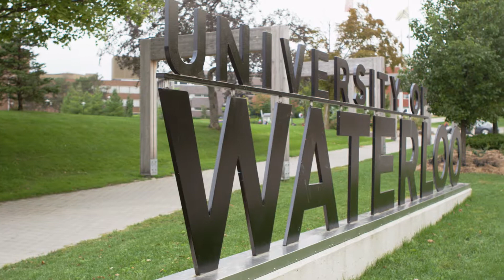University of Waterloo, Master of Science Kinesiology graduate, Col. Jim Kile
Meet Colonel Jim Kile, Command Surgeon for the Canadian Armed Forces. Learn how his unexpected career path began at the University of Waterloo in the MSc Kinesiology program. Exposure to his supervisor’s network started his journey in the military and medical school.